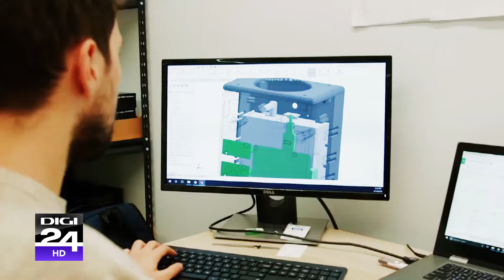LAMPIX, Mihai Dumitrescu, Romania Fast Forward cu Sergiu Voicu, Digi24, PROMO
montaj: Madalin Alexandru Manole
un REPORTAJ de Sergiu Voicu